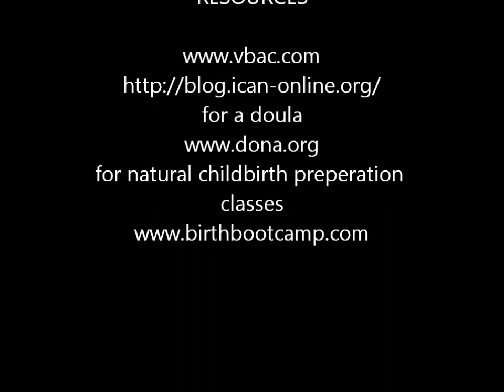Lets talk about C-Sections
another note I accidentally left out is transfer time. his preference for transfer time is no more than 15 minutes if you choose to vbac out of the hospital

Childbirth Classes are a HUGE part of replacing fear with knowledge